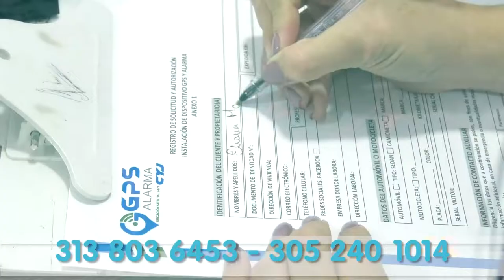LO CAPTURAN CON TRES FUSILES AL SUR DEL CESAR